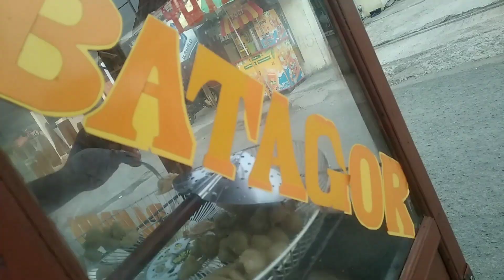MAKAN BATAGOR ‼️ BUKAN BATA GORENG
batagor Bandung makan batagor baso tahu goreng mukbang batagor mukbang Indonesia mantap berasa ASMR INDONESIA.